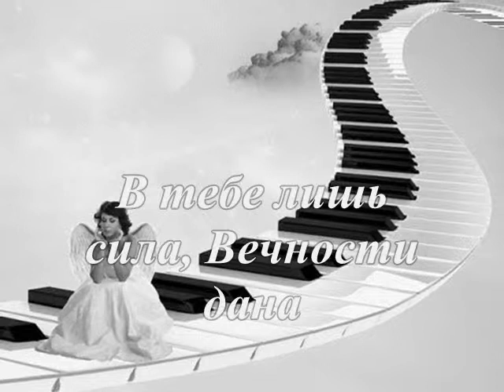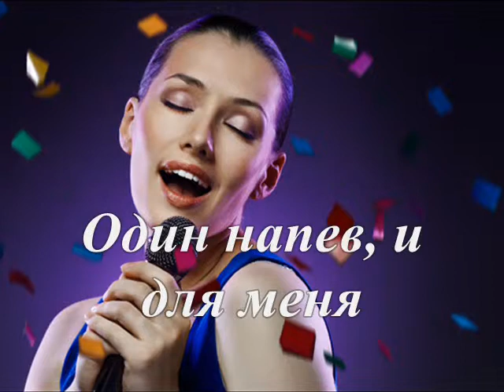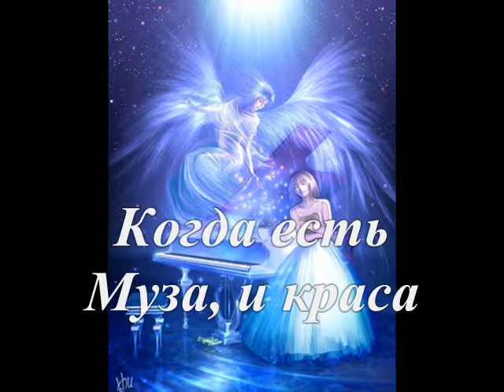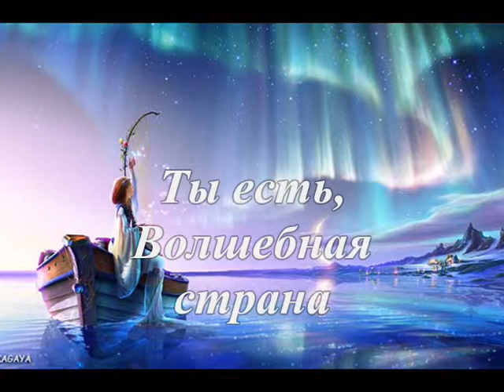Ее величия, музыка моя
Автор музыки -- А. Марчелло «Адажио»
Автор фотоматериалов -- Взятый из различных источников «Неизвестный»

Ты красотой, Божественной полна
Мне бы в сказку, и в твой Края
В тебе лишь сила, Вечности дана

Что небо, птицы для тебя
Ручей прозрачный, как слеза
Один напев, и для меня
Все в унисон, цвет бирюза

Что горы, пик и в небеса
Когда есть Муза, и краса
Затронут струны, и тогда
Пробьет прозрачная Роса

Душа лишь музыкой полна
Такая сила, лишь одна
Ты есть, Волшебная страна
Смогу ль испить, тебя до дна?